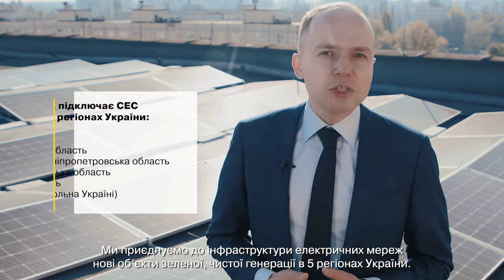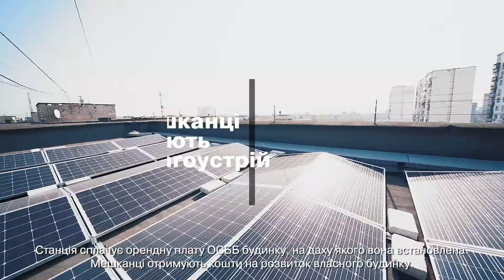ДТЕК Київські електромережі підключив першу в Києві та найбільшу в Україні набудинкову СЕС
Створення генеруючих «зелених» потужностей поблизу житла або на ньому – це складова європейської стратегії розвитку енергетичної системи. Саме завдяки таким крокам ЄС перебудовуватиме власну енергетику з метою мінімізації негативного впливу на довкілля та підвищення його безпеки.

З кожним роком зростає роль електричних мереж, саме вони забезпечують інтеграцію джерел відновлювальної енергетики в енергосистему та створюють умови для розвитку «розумних» міст. Наприклад, цього місяця ДТЕК Київські електромережі підключив першу в Києві та найбільшу в Україні промислову сонячну набудинкову електростанцію (СЕС), збудовану на даху звичайної столичної багатоповерхівки на Троєщині! За 1 годину 1200 сонячних панелей можуть згенерувати енергію, якої вистачило б для зарядки 8 електромобілів.

«ДТЕК забезпечує істотний внесок в трансформацію енергетики. Дотримуючись стратегії GREEN DEAL, ми сприяємо розвитку зеленої генерації і активно підключаємо до інфраструктури мереж «зелені» потужності. Про це, зокрема, свідчить кількість промислових сонячних електростанцій, підключених до операторів системи розподілу ДТЕК Мережі. З початку 2020 року ми приєднали 49 СЕС потужністю 340 мегават а 5 регіонах країни. У планах до кінця року підключити ще 26 СЕС потужністю 226 мегават», – зазначив генеральний директор ДТЕК Мережі Іван Гелюх.